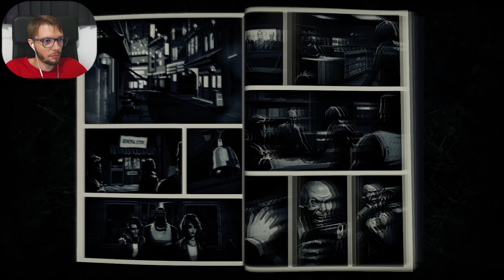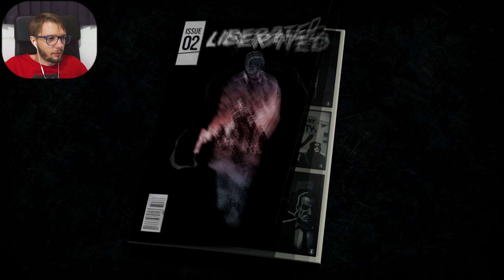ИСТОРИЯ КАПИТАНА | Liberated #2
Прохождение игры Liberated!